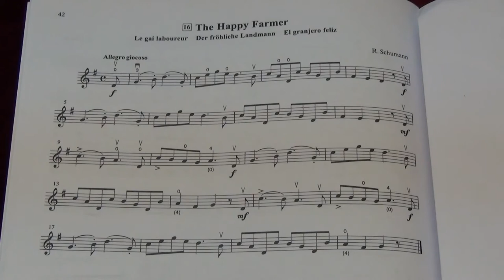Suzuki Violin School Vol. 1 No. 16 The Happy Farmer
16. The Happy Farmer
Played by Mike Chau